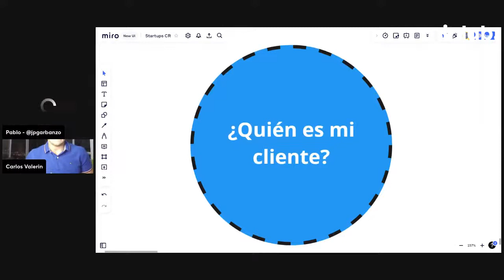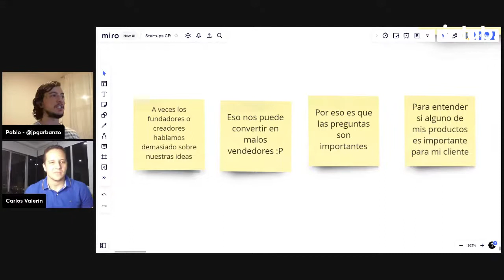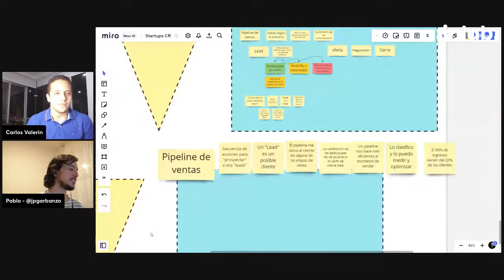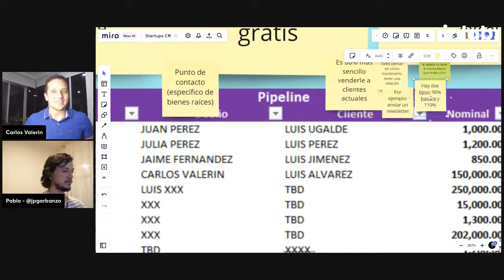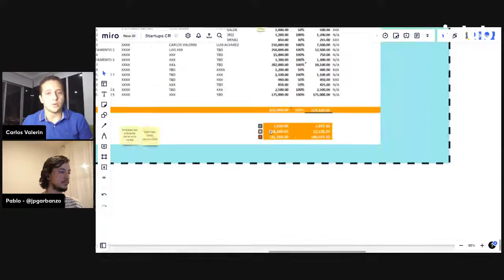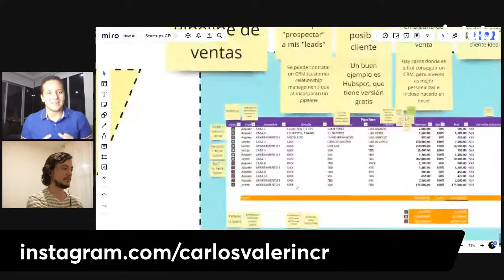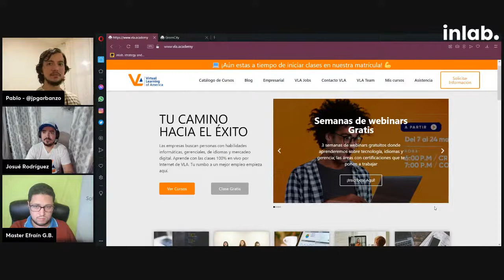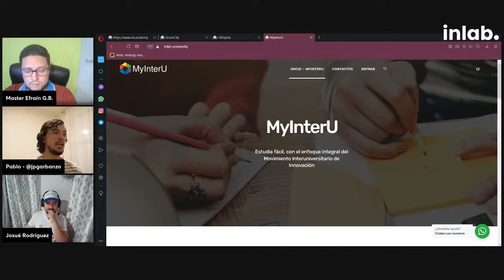Optimiza tus Ventas - Carlos Valerin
En la última edición de Startup Tonight, hablamos acerca de lo más básico de ventas:
- ¿Qué es una venta? ¿Cuándo inicia?
- ¿Qué principios debo tener?
- ¿Cuáles métricas debo cuidar?
etc.

En esta edición, vamos a construir sobre esas definiciones y a hablar acerca de cómo optimizar una venta:
- Encontrar tu cliente
- Optimizar tu pipeline y funnel
- Otros consejos de la mano del experimentado Carlos Valerin

Carlos Valerin es un MBA de la Universidad EADA Business School de Barcelona donde cursó un MBA con enfasis en mercados emergentes.
Su experiencia es principalmente en el area financiera, puntualmente en ventas corporativas de productos financieros como divisas y derivados financieros.
Sus inicios se dieron por una casualidad en un banco global donde inicio como el trader JR de ventas atendiendo a clientes fisicos y pymes y logro escalar hasta la posición de Trader SR y eCommerce Champion para Centroamérica y Caribe.
Adicionalmente fue contralor para Latinoamérica para mercados financieros y hace 1 año y medio lidera la mesa de divisas de Grupo Sama.En citi logro aumentar los ingresos del area de pymes y persona fisica en un 100% en su primer año y consecuentemente lo logró en los años a seguir.
Actualmente, como lider de mesa de divisas en un reconocido puesto de Bolsa en el país ha logrado aumentar los volumenes negociados y los ingresos percibidos asi como la cantidad de ventas en dígitos dobles.
Por último, también toma parte en la toma de decisiones y ventas de inmuebles en un negocio familiar de más de 20 años asi como consultorías de ventas, negociación y liderazgo.

Visita para POTENCIAR tus habilidades para innovar.